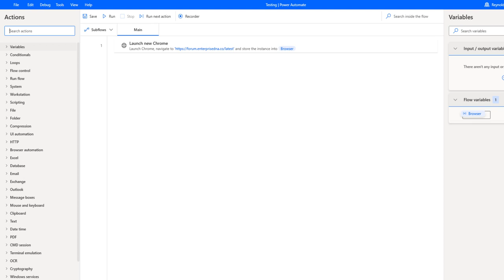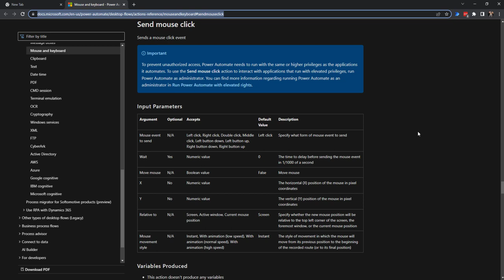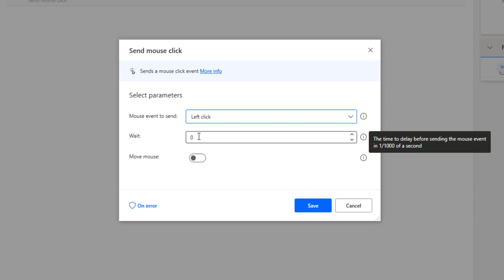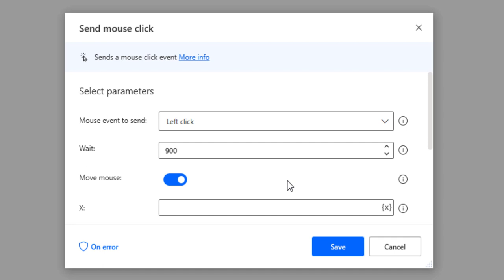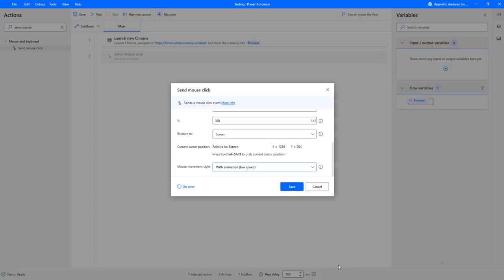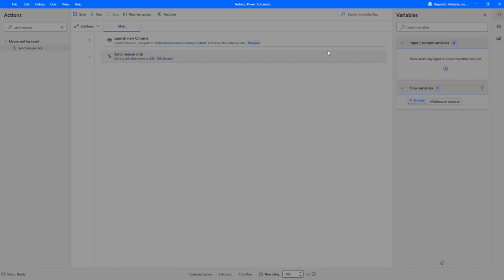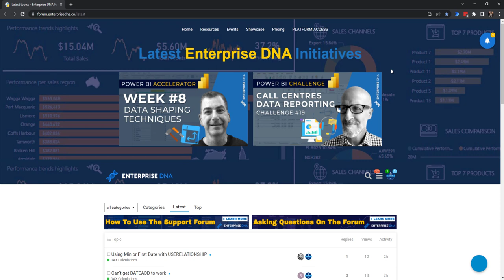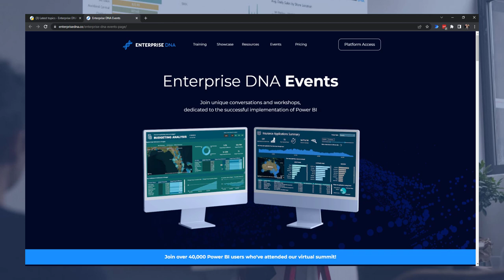How To Use The Send Mouse Click In Power Automate For Improved Flow Performance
You’ll most likely run into issues of not being able to use an item as a UI element or a button when creating flows in Power Automate. Using the Send Mouse Click action is a good option to solve these kinds of issues. In this video, Jarrett is going to show how you can utilize the Send Mouse Click action to simulate mouse movement and improve the performance of your flows.

Video Details
00:00 Introduction
01:23 Sample flow
01:49 Microsoft documentation
02:12 Setting parameters
07:45 Adjusting the flow
08:15 Test run